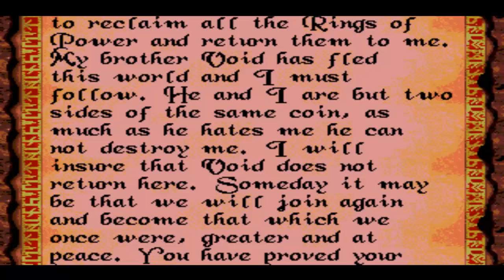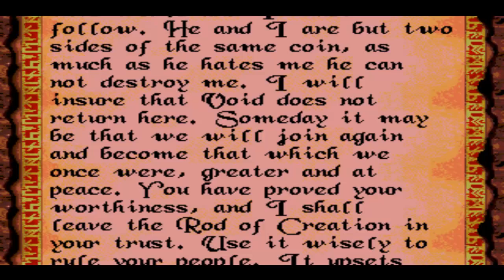Let's Play Rings Of Power Part 37 (Finale) - Put A Ring On It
And so, the rings are attached to the Rod Of Creation, which we are then given. What can we do with it? Nothing at all.